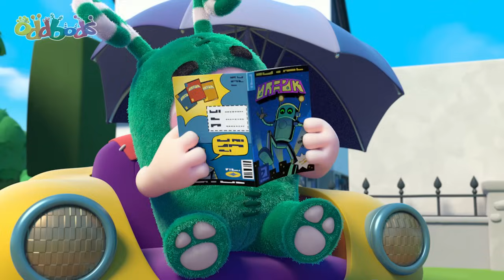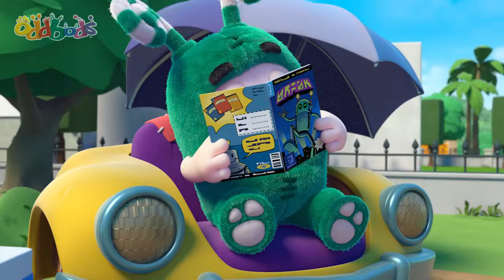Coup d'adrénaline ! Spécial Foot | Oddbods Français | Dessin Animé en Français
00:00 Just For Kicks
03:42 Trash in Space
07:11 Boogie Box Surprise
10:40 Pogo's Trick Scooter
14:09 Monster Roar
17:38 Mother's Day Meltdown
21:07 Pogo's Snow Bro
24:36 Zee's Machine Mayhem
28:05 Valentine Daze